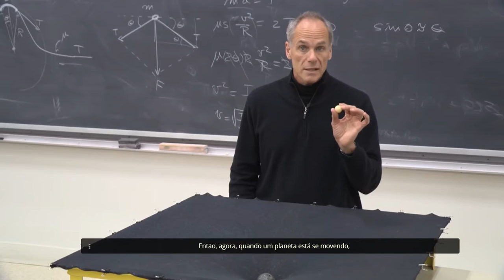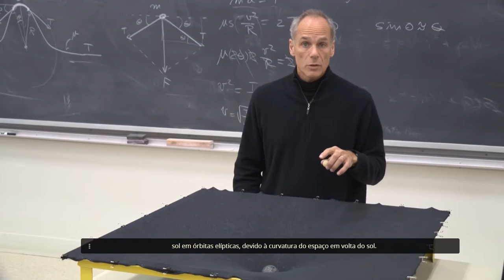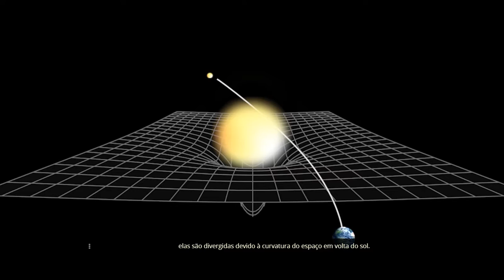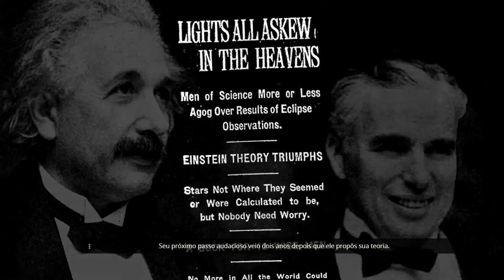M02V06 - Teoria Geral da Relatividade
Questione a Realidade! Ciência, filosofia e a busca por sentido
Question Reality! Science, philosophy, and the search for meaning

Teoria Geral da Relatividade

Neste vídeo, vamos cobrir:
• De acordo com a teoria geral da relatividade de Einstein, como indo para cima e para baixo em um elevador pode mudar o seu peso?
• Qual é a relação entre gravidade e movimento acelerado?
• A matéria dobra o espaço? Como um eclipse solar pode ser usado para testar isso?
Perguntas:
O Princípio da Equivalência afirma que:
R: A aceleração pode imitar a gravidade.
Verdadeiro ou Falso: De acordo com a teoria geral da relatividade, um planeta com menor massa dobra mais o espaço do que uma estrela com massa muito grande.